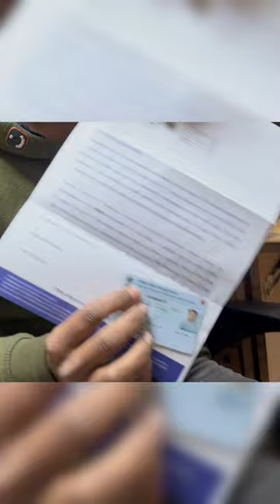My first Vlog and Driving Lessons unboxing 🛵